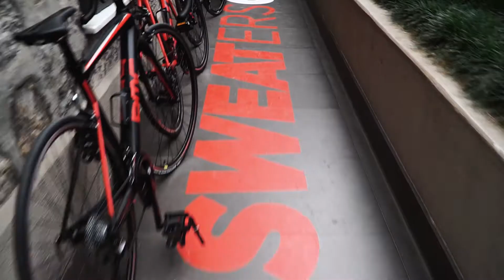GLUTE & LEG WORKOUT w Yaren Açar | STRONGER TOGETHER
Glute & Leg antrenmanından oluşan serinin 3. bölümü yayında! Koşu koçumuz Milli Atlet @yarenacar1 , ekibimizden @srdrphoenix ve @pinarmumcu ile Bebek’te Sweaters Hub’ın yazlık bahçesinde, ev ortamı konforunda gerçekleştirdik. Siz de ister evde, ister parkta dilediğiniz bir yerde ve zamanda yapabilirsiniz.
Katkılarından dolayı başta @pumaturkiye, @puma, @pumaperformance , @ibbsporistanbul ve @ibbyesilist ekipleri ve videonun yapımındaki emekleri için @tatlibey ‘e çok teşekkür ederiz.